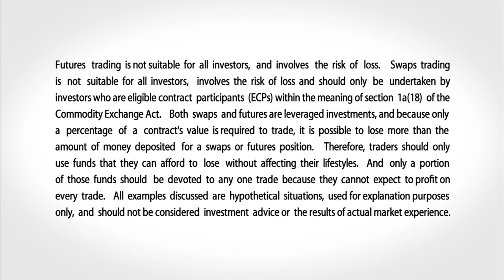CME Group and 4-H Launch The Commodity Carnival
Dave Lehman, Managing Director of Commodity Research & Product Development, discusses his experiences in 4-H and the launch of "The Commodity Carnival."